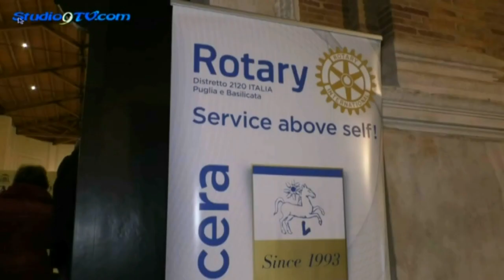Rotary Lucera un Ling the Gospel per beneficienza studio9tv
Rotary Lucera un Ling the Gospel per beneficienza

Il Rotary Club di Lucera ha organizzato, come tutti gli anni, un concerto di beneficienza. Quest'anno i Gospel Italian Singers diretti da Francesco Finizio, si sono esibiti presso la Chiesa di S. Maria delle Grazie alle Cammarelle.
Quest'anno la raccolta fondi sarà indirizzata ai poveri del Centro di solidarietà Padre Maestro di Lucera.